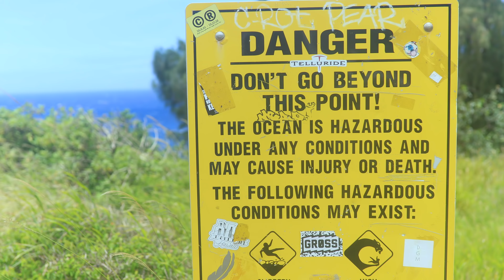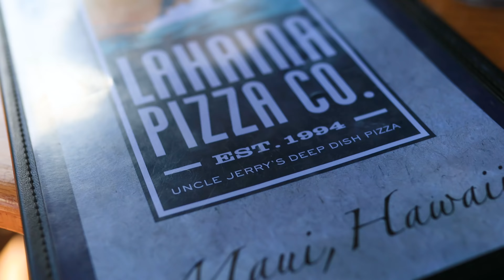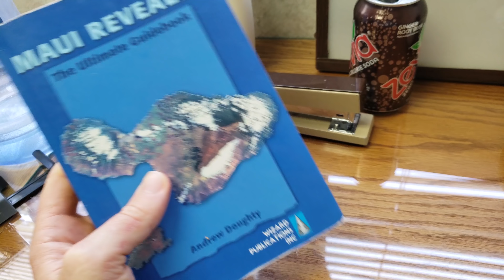Ultimate MAUI Travel Guide! Plus, some SECRET Things to do in Hawaii... Don't Tell Anyone!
My itinerary includes my 10 days on 3 Hawaiian Islands with Maps, Links to each Activity, Helpful Websites, and Tons of Tips INCLUDING THE MAUI SECRET WATERFALL LOCATION ($1.99 Paypal).

MY MAUI TRAVEL Footage Equipment.
My Camera
My Phone (YES I use this A TON!!)
Maui Guidebook

Maui Hawaii Travel Guide Things to do in Vacation Vlog Trip. What Places to Tour, Visit, See.

Your Maui Trip just got better, so enjoy this video of our Maui Tour.